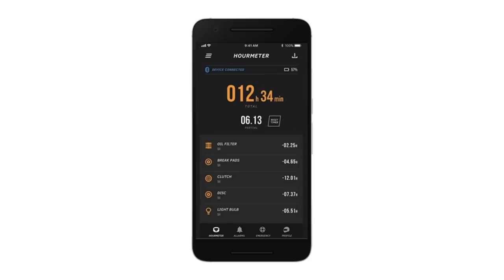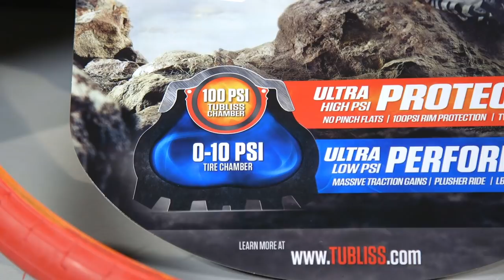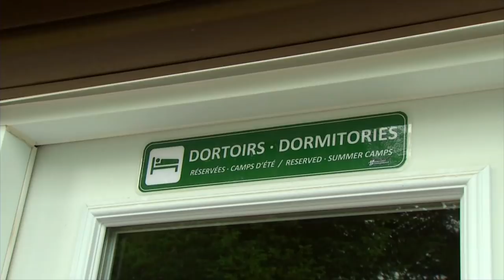Motocross Québec | Camp Red Riders à Deschambault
Motocross Québec traite des sujets les plus chauds dans le monde du motocross au Québec. Obtenez un compte-rendu complet des courses, championnats et événements, mais aussi des entrevues dans les paddocks avec les pros ainsi que des conseils sur la mécanique, les équipements et l'entraînement. Pendant tout l’été, nos animateurs vous en mettront plein la vue et parcourront le Québec pour vous donner les derniers résultats.

ÉQUIPE:

Animation
Pierre-Yves Boies
Mathieu Buteau

Réalisation
Philippe Kirouac

Commercialisation
Camille Lévesque